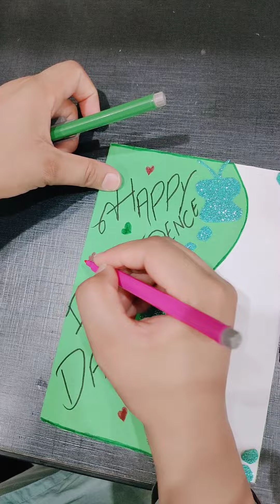Independence day card🇵🇰simple card with A4 Paper🌺🎉 Advance Happy independence day 🤗🤗